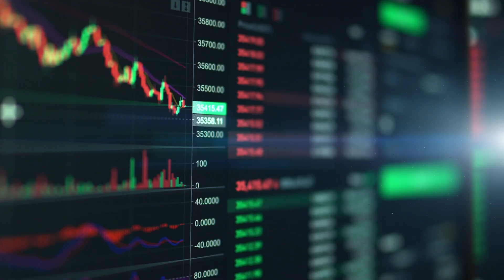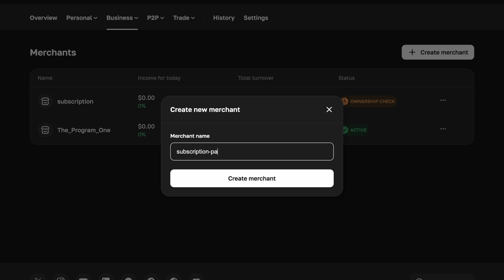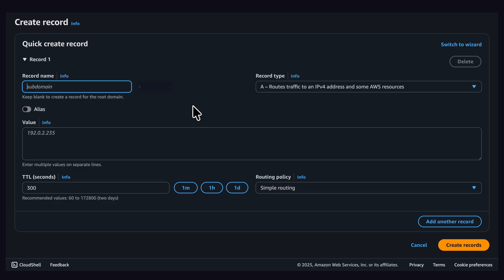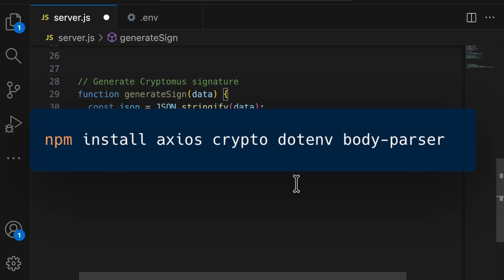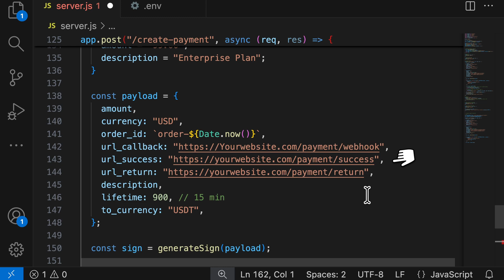Integrate Crypto Payments in Your App | Cryptomus API + Node.js Tutorial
Traditional payment gateways are charging you up to 3% per transaction — that’s $30,000 on $1 million in payments!
In this video, I’ll show you how to save thousands by integrating a crypto-based payment gateway like Cryptomus — which charges only 0.4% fees and lets users pay with crypto or credit cards.

We’ll walk through:
 ✅ What makes crypto payment gateways better than traditional ones
 ✅ How Cryptomus keeps your funds safe with auto-conversion to USDT (0% commission)
 ✅ Full Node.js API integration example
 ✅ How to set up your merchant account, verify your domain, and get your API key
 ✅ How to handle callback, success, and fail URLs securely with MD5 signing

Whether you’re running an e-commerce store, freelancing, or building a SaaS product, Cryptomus gives you a modern, low-fee, and fast way to accept payments globally.